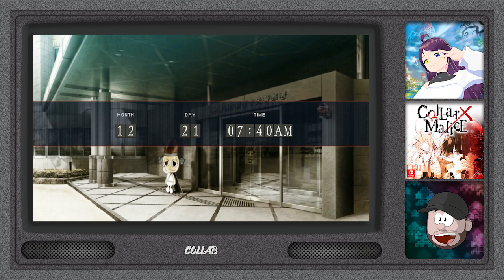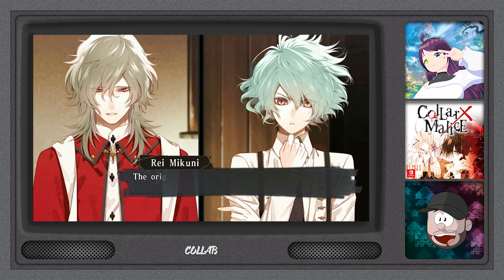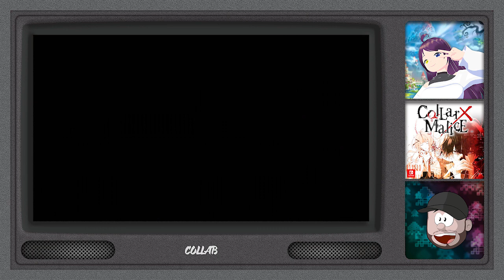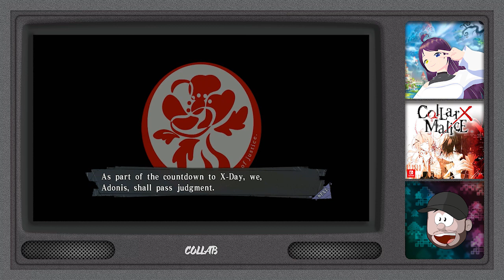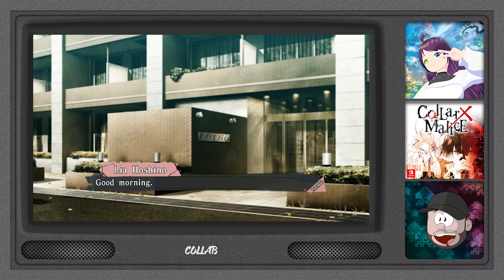Collar x Malice - 16 - Yanagi's Route - The Deal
Lia, Yanagi, Sasazuka and Enomoto are in Sasazuka room and his computer is being hacked by Adonis. A voice is speaking over the speakers and Yanagi recognizes the voice. It is Rei Mikuni, an Elder in Adonis and he wants to make a deal with Yanagi. The Flash drive with the Adonis intel, for the code for Lia's collar...